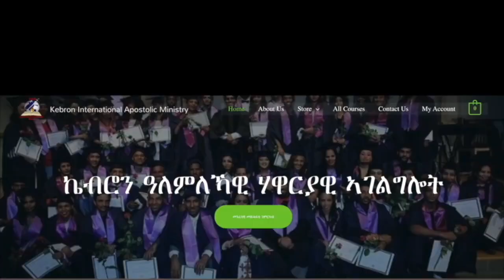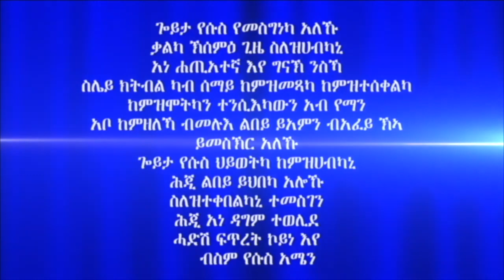ሓይሊ ኣንደበት መበል 35 ክፋል ብሃዋርያ ሕነሽም ኢትዮጵያ